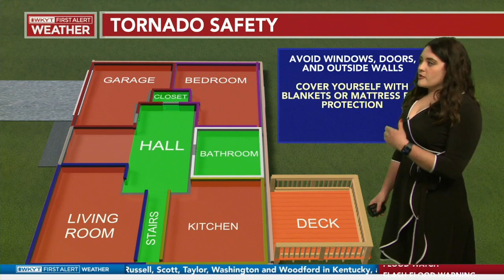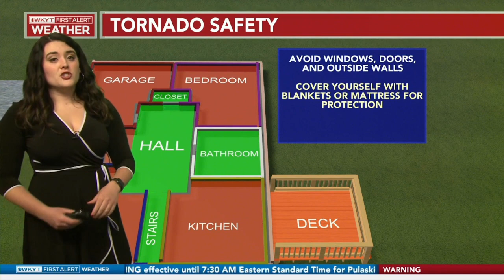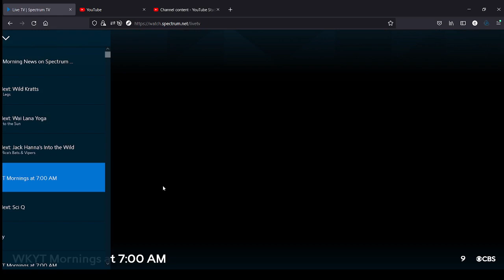WKYT/WYMT Severe Weather Coverage New Year's Day 2022